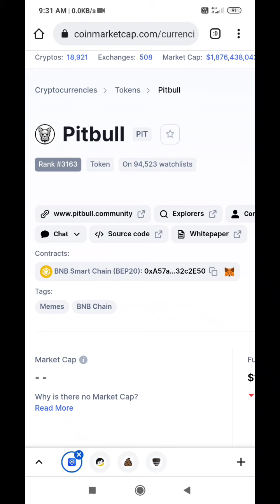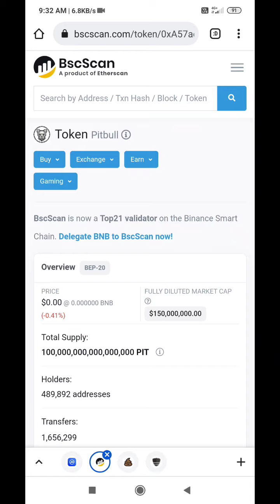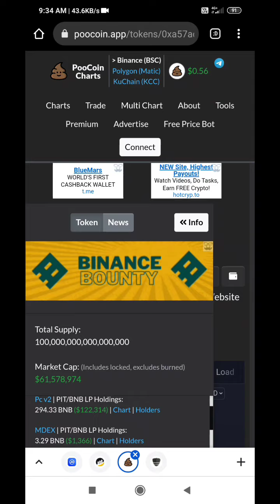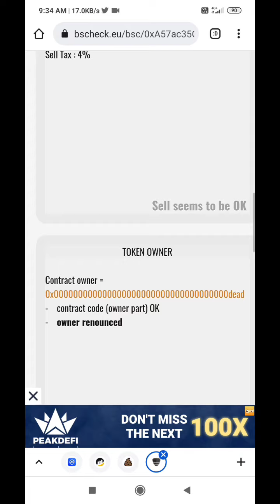Pitbull Price Prediction Tamil 2022 | Pitbull Latest News | Crypto Currency latest news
Pitbull token price prediction tamil 2022
pitbull bullish Marken starting soon